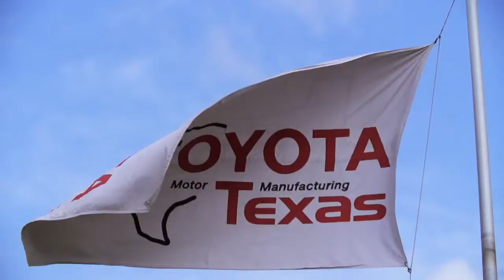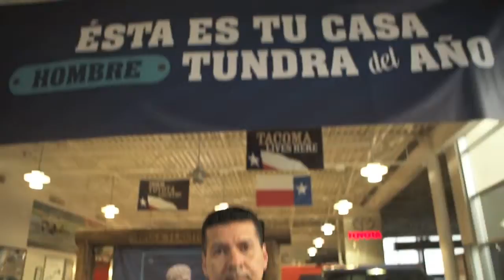Ganador Hombre Tundra del Año